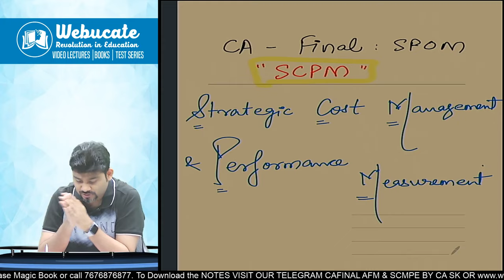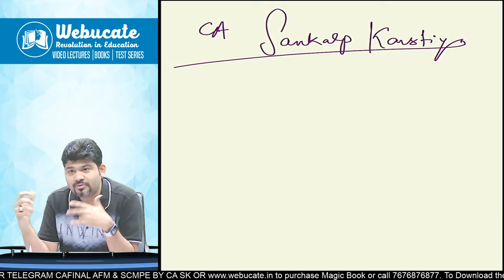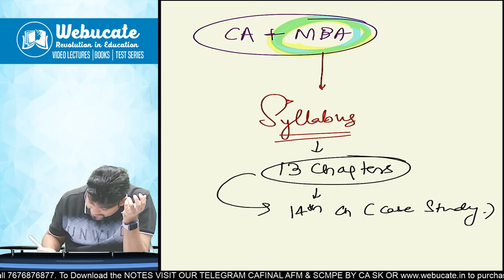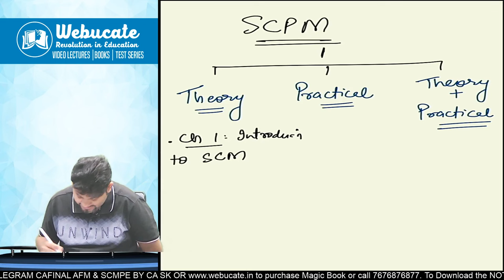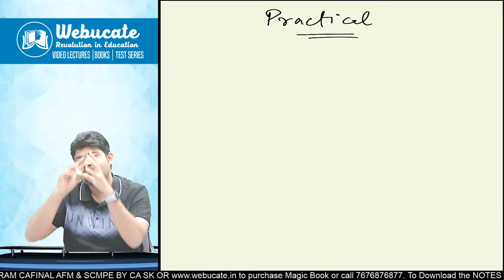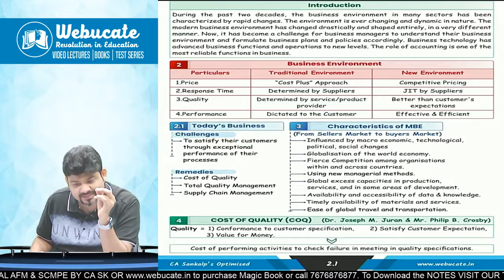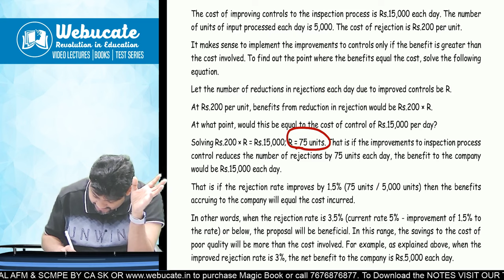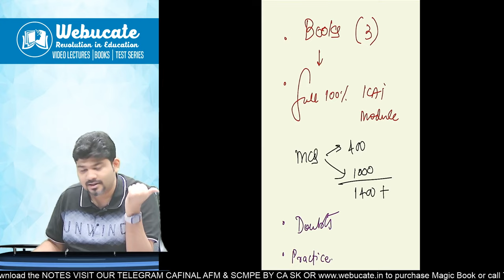CA FINAL SPOM(Set B) SCPM 2024 NEW HINDI MCQ ORIENTED BATCH by CA SANKALP KANSTIYA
CA Final SPOM(Set B) - SCPM 2024 - Day 0 - Introduction - Hindi - English Batch by CA Sankalp Kanstiya